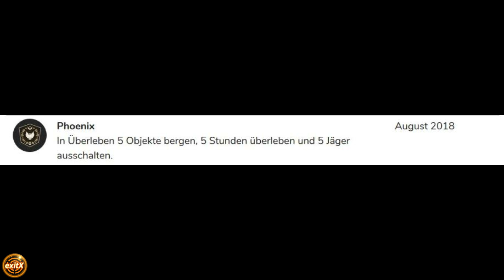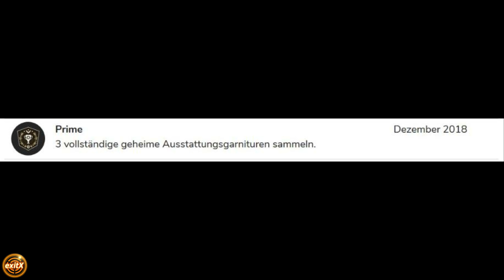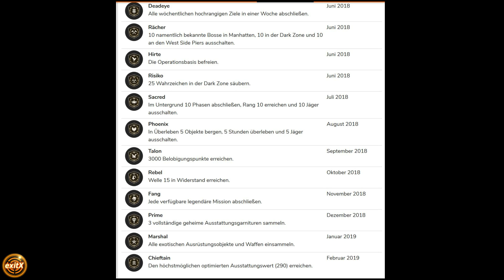THE DIVISION 1.8.2 | SHIELDS | Alle Aufgaben bis zum release von THE DIVISON 2! Deutsch exitX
The Division Deutsch. The Division gameplay. Shields, alle Infos und Anforderungen für die Shields um die Belobigungen in The Division 2 zu erahlten. Alles was man über The Division sehen und wissen möchte findest Du hier! Guides, Regelmäßige News, Tipps und Tricks und natürlich Gameplay. Live immer Montags, Donnerstag ab 20Uhr und spontan.

Ihr wollt mehr und weiterhin guten Kontent? Ich bedanke mich ganz herzlich für jede Unterstützung!

The Division Gameplay Deutsch

Monitor 1
Monitor 2